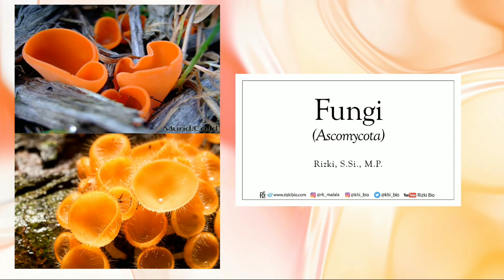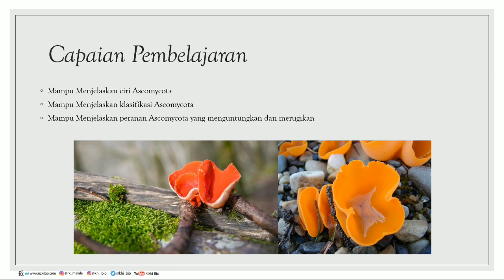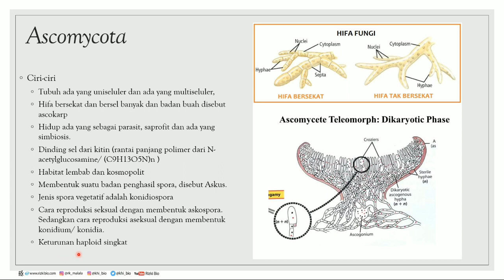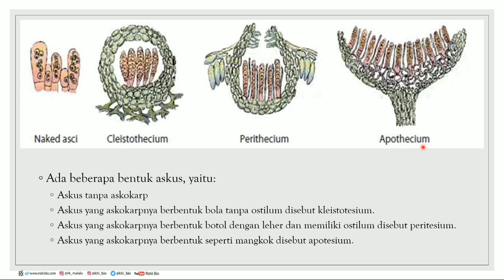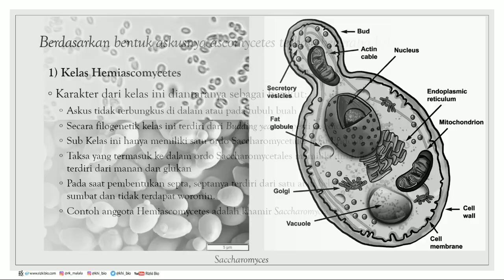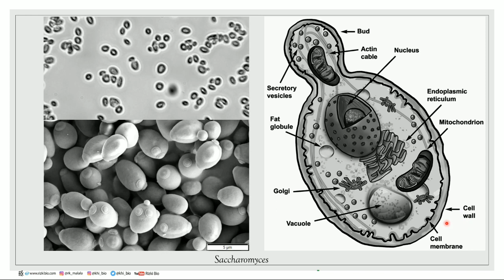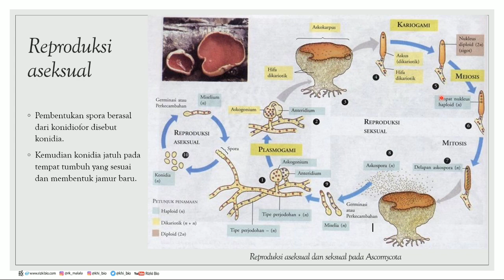Jamur Ascomycota || Ciri, Klasifikasi, Reproduksi dan Peranan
Ascomycota  merupakan jamur yang memiliki ciri dinding sel terdiri dari zat kitin, Memiliki hifa bersekat dan badan buah disebut ascokarp, inti haploid, Jenis spora vegetatif adalah konidiospora, Habitat lembab dan kosmopolit, Keturunan haploid singkat dan lain-lain, lengkapnya silahkan disimak dalam video ini